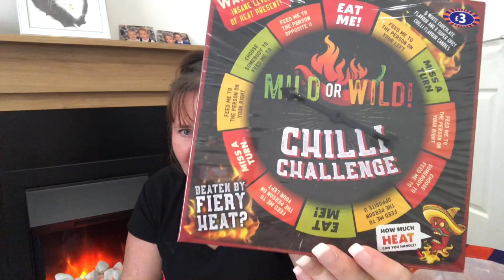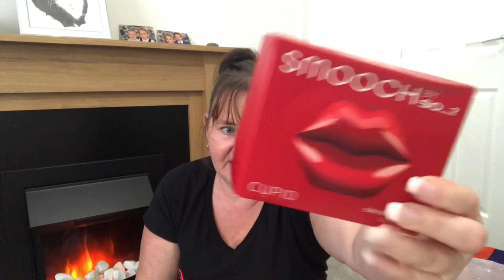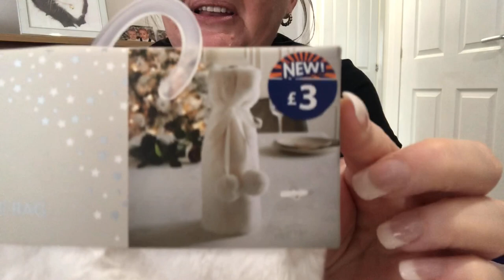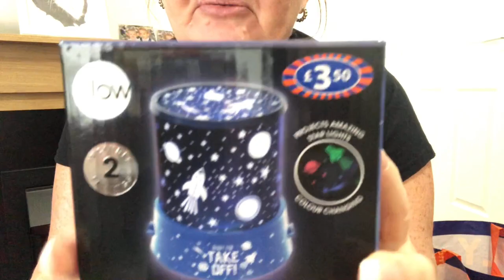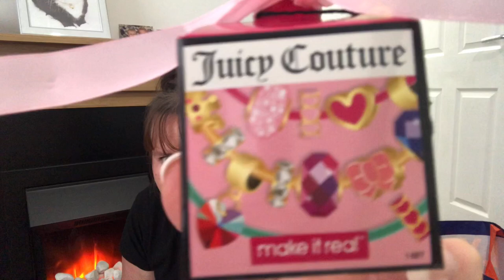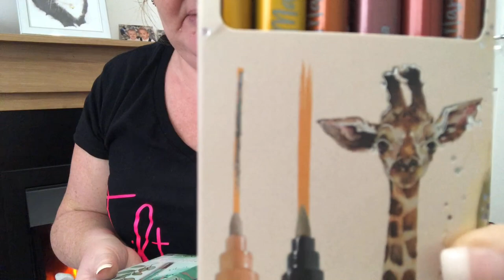HUGE B&M HAUL. Christmas gifts 🎁